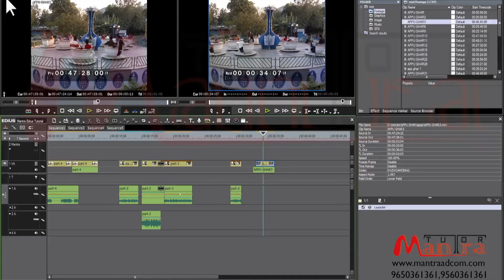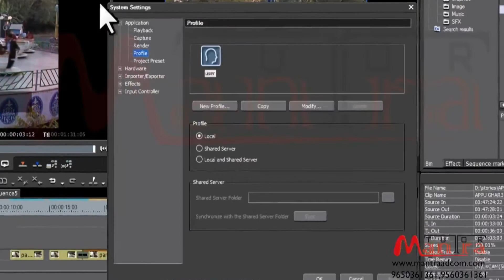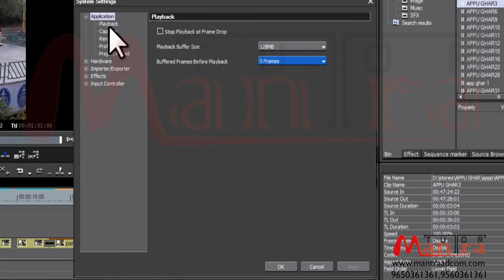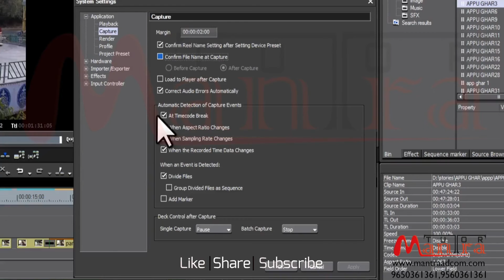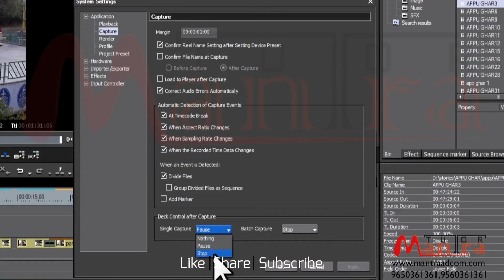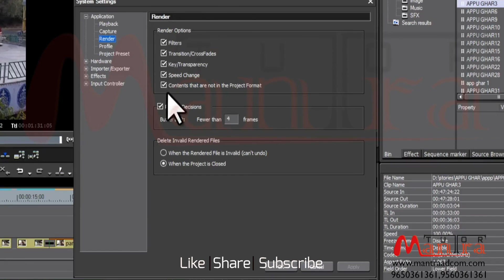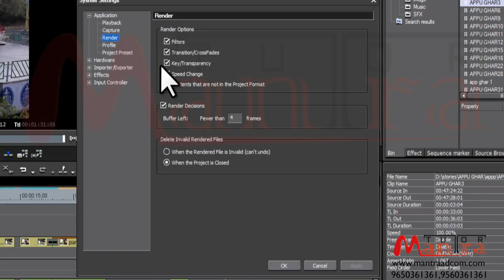Learn Edius Pro Video Editing: SYSTEM SETTING | USER SETTING | PROJECT SETTING | Application Setting